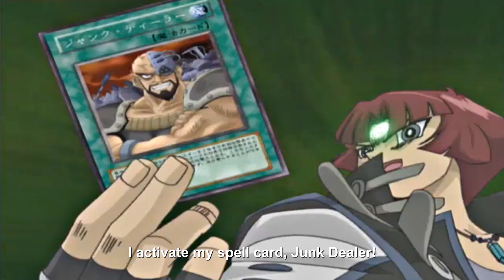Alister's OP cards Junk Dealer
Yu-Gi-Oh! There is nor will there ever be an intent to try and profit from this video.
Yu-Gi-Oh! (Japanese: 遊☆戯☆王, Hepburn: Yū-Gi-Ō!, lit. "King of Games") is a Japanese manga series about gaming written and illustrated by Kazuki Takahashi. It was serialized in Shueisha's Weekly Shōnen Jump magazine between September 1996 and March 2004. The plot follows the story of a boy named Yugi Mutou, who solves the ancient Millennium Puzzle. Yugi awakens a gambling alter-ego or spirit within his body that solves his conflicts using various games.

The manga series has spawned a media franchise that includes multiple spin-off manga and anime series, a trading card game, and numerous video games. Most of these incarnations involve the fictional trading card game known as Duel Monsters, where each player uses cards to "duel" each other in a mock battle of fantasy "monsters", forming the basis for the real life Yu-Gi-Oh! Trading Card Game tie in. The manga was adapted into two anime series; the first anime adaptation was produced by Toei Animation, which aired from April to October 1998, while the second, produced by NAS and animated by Studio Gallop titled Yu-Gi-Oh! Duel Monsters, aired between April 2000 and September 2004. Yu-Gi-Oh has since become one of the highest-grossing media franchises of all time.